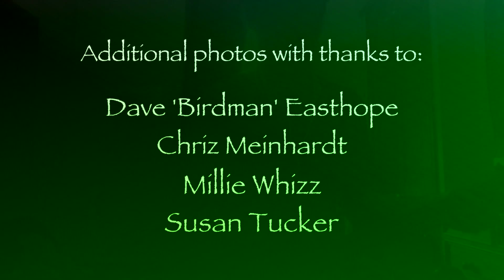Steve Bemand - Sweet Dreams (For Kozfest Online 2020)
Made for Kozfest 2020 Online, dedicated to the late Kozmik Ken.
Steve Bemand plays improvised guitar, bass and synth in an epic 31 minute space rock jam.